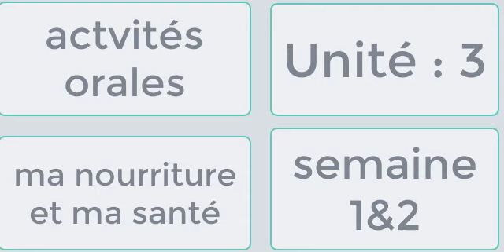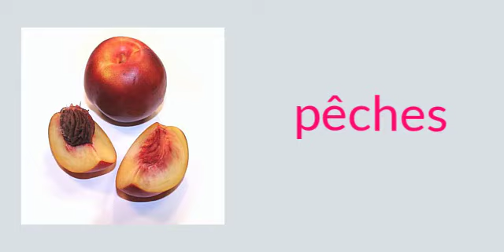ma nourriture et ma santé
activités orales
unité : 3
semaines 1&2